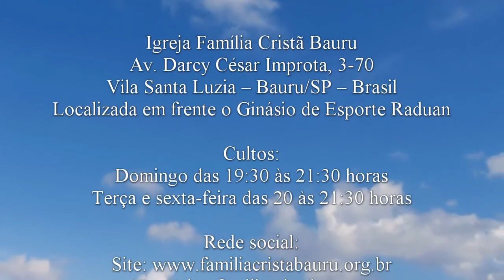Quem Deus pode usar? - Êxodo 7.7 - Pr. Osmir Melro